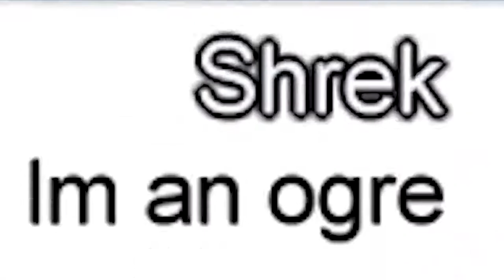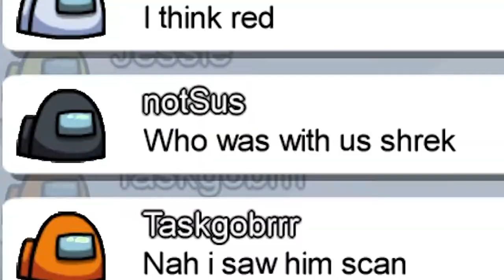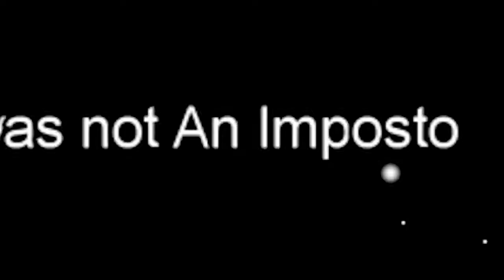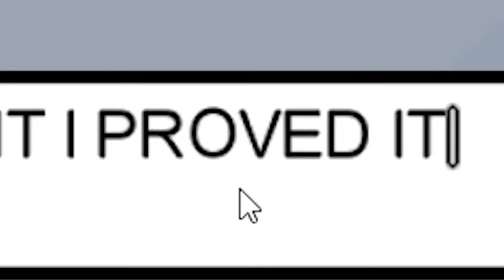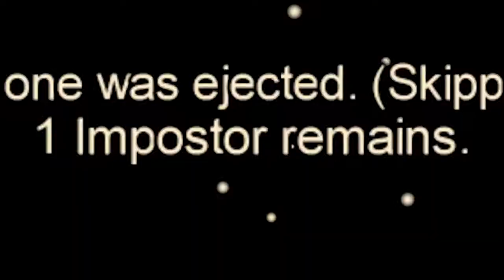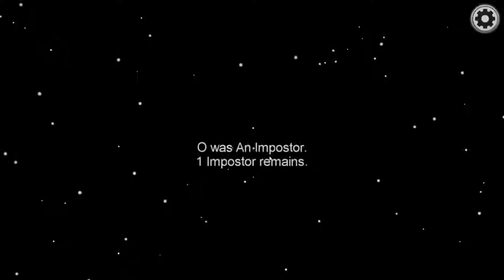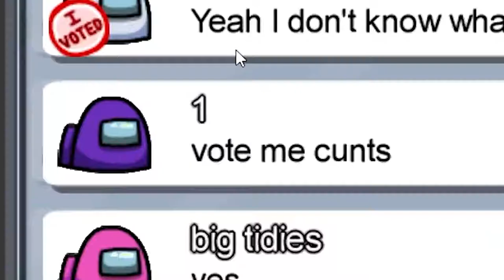Among Us - Gameplay #05